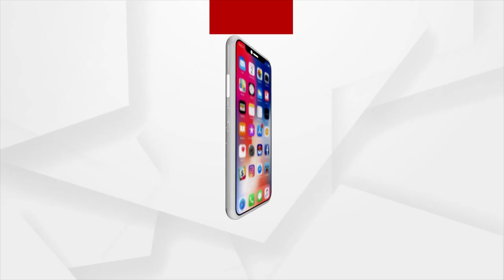Headlines 7 am | 08 Sept 2023 | Argus News